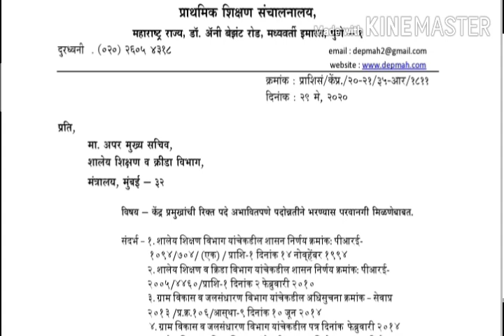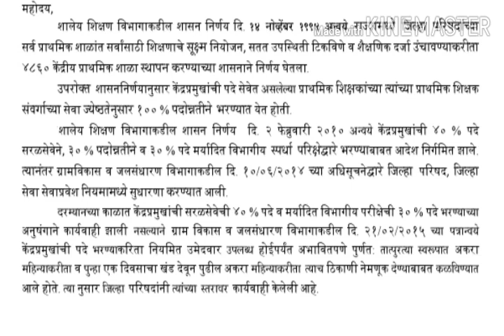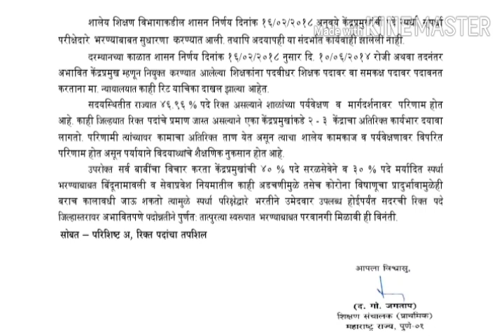केंद्रप्रमुख पदभरतीबाबत।। महत्वाचे अपडेट